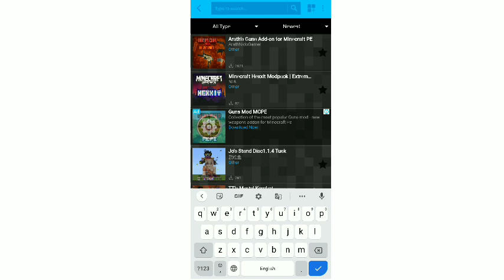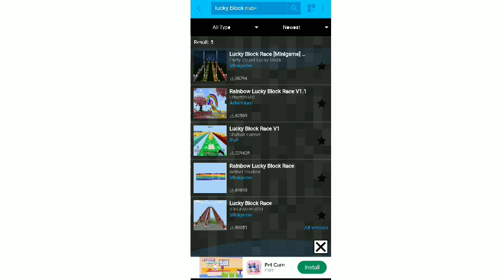How To Download Minecraft Lucky Block Race 2,3,4 GB RAM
How To Download Lucky Block Race

Lucky Block Race

Lucky Block Race
Minecraft Hello